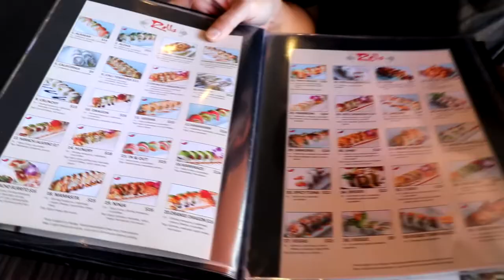Grocery Store Sushi vs. Restaurant Sushi Mukbang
Have you ever seen Sushi in your local grocery store? Every wonder how it stacks up to a sushi restaurant? Well were here put one of southern California grocery stores to the test. StaterBros Vs Shiki!